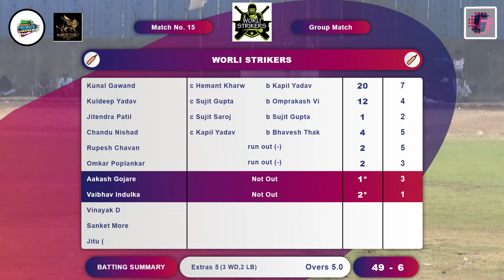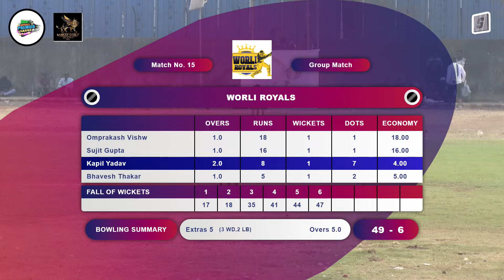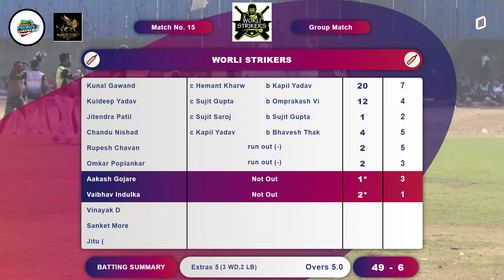Semi Final 1 - Worli Strikers vs Worli Royals